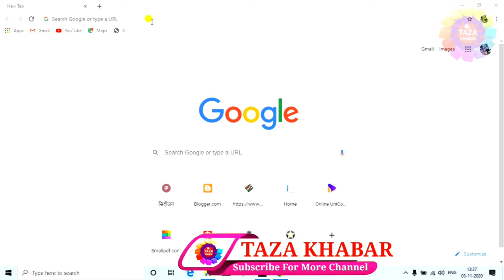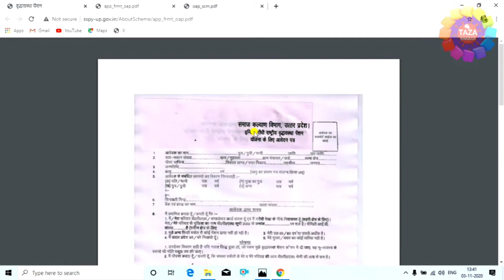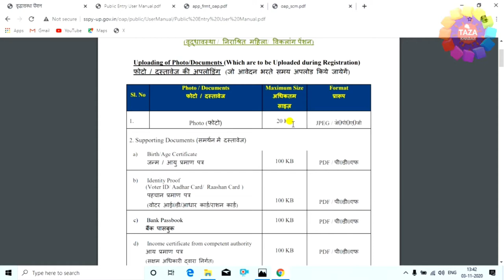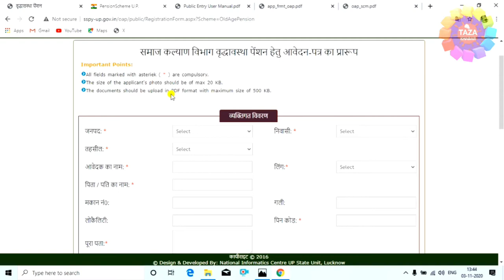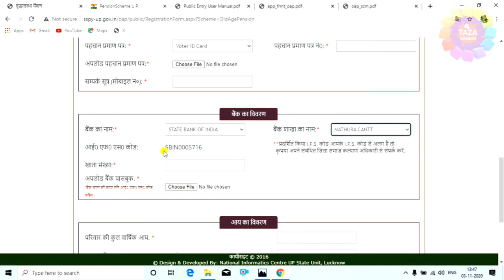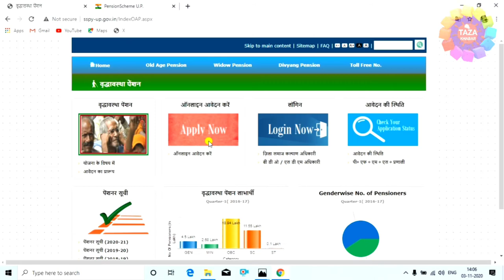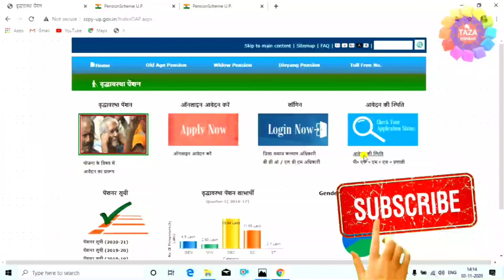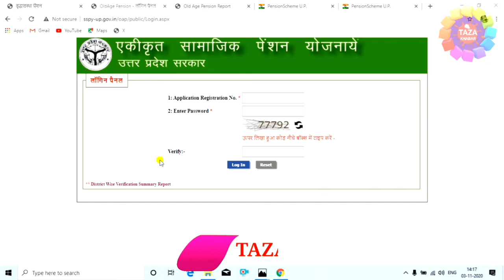old age pension online apply 2021 👈 budhapa pension kaise apply kare 👌 bridha pension online 2021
old age pension ya budhapa pension ya bridha pension ek pension scheme hai jisme 60 years se zyada age walo ko sarkar monthly pension deti hai. old age pension un logo ko milti hai jo economically  weak hai jinki family incom kam hai.

is video me aap old age pension online apply process dekhenge. sabhi state me iske liye alag website hai jo google me find ki ja sakti hai. is video me old age pension scheme up online apply process dekhenge

Engineer raza